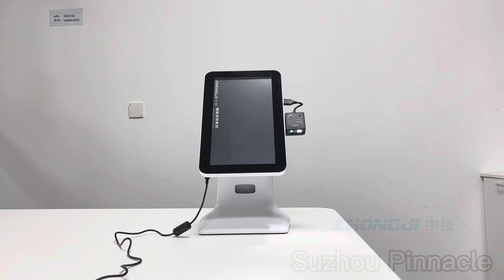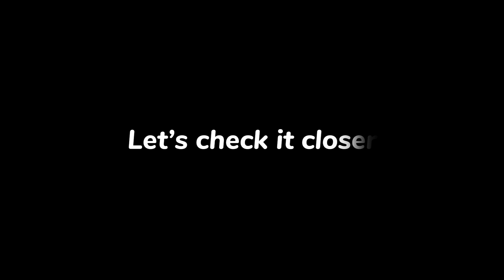ZHONGJI Price Checker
A17